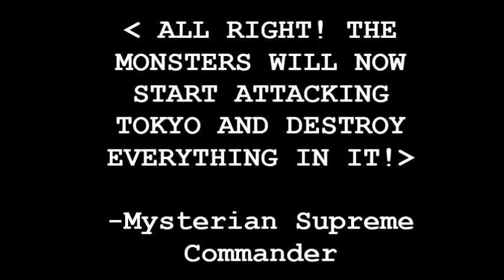THE DEVIL HAS THREE HEADS: Godzilla X Ghidorah (Part 2)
The evil space monsters have been ordered by the Mysterians to destroy Tokyo! Can Godzilla make it in time to save the city? Or will someone else have to fight until he arrives???
This is the second part in my thirteenth Miniverse project. Let the battle begin! Part 3 will be available soon!